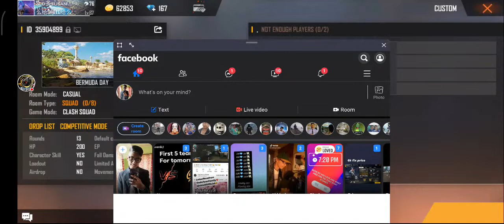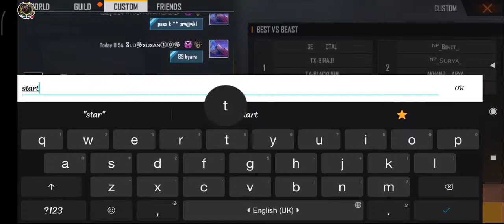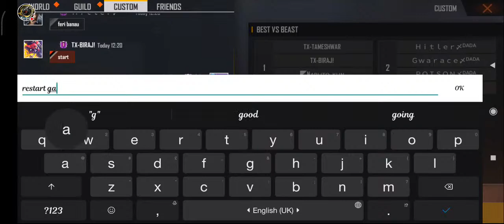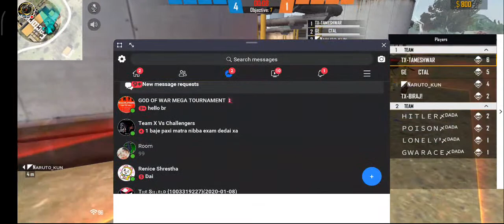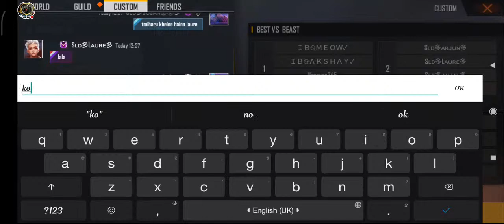Team X Vs The Challengers!! 😬😱